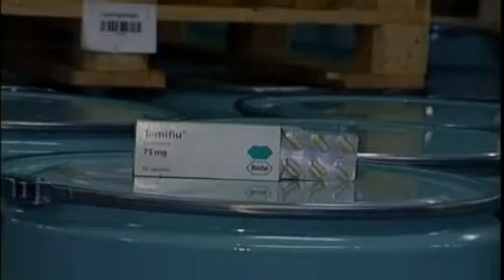Possible effects of Tamiflu on children